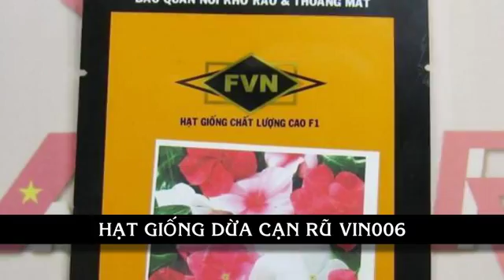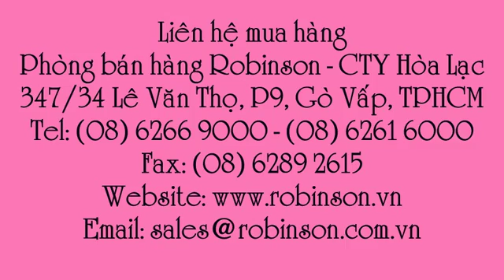Hạt giống dừa cạn rũ nhiều màu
Liên hệ: Phòng bán hàng Robinson - Cty Hòa Lạc Tel: - Giống hạt bông dừa cạn rũ , Giống hạt bông dừa cạn , Giống hạt hoa dừa cạn rũ - VINCA TRAILING , Giống hạt hoa dừa cạn rũ VINCA TRAILING, Giống hạt hoa dừa rũ , - Giống hạt hoa dừa, Giống hoa dừa rũ - VINCA TRAILING, - Giống hoa dừa rũ VINCA TRAILIN, Giống hoa dừa rũ , Giống hoa dừa cạn , Giống hạt hoa VINCA TRAILING - VIN006, Giống hạt hoa VINCA TRAILING, Giống hạt hoa, Giống hạt hoa dừa cạn rũ , Hạt giống hoa Việt Nam , Hạt hoa Việt Nam , Hạt hoa VINCA TRAILING, Hạt giống hoa VINCA TRAILING , Hạt giống hoa Dừa VINCA TRAILING , Hạt hoa Dừa VINCA TRAILING, Hạt hoa Dừa cạn, - Hạt giống hoa , Hạt giống hoa Dừa , Hạt hoa Dừa , Hoa đẹp dễ trồng - Hoa dừa cạn, Hoa đẹp - Hoa dừa cạn , Hoa dừa cạn , Dừa cạn, hoa dừa cạn rũ nhiều màu , Hoa dừa cạn rũ nhiều màu , Hoa dừa cạn rũ - VINCA TRAILING - VIN006 , - Hoa dừa cạn rũ - VINCA TRAILING , Hoa dừa cạn rũ , - Hoa dừa cạn rũ - VINCA TRAILING - VINCA TRAILING - VIN006 MEDITERRANEAN MIX , Hạt giống hoa dừa cạn rũ -, - Hạt giống hoa dừa cạn rũ - VINCA TRAILING , Hạt giống hoa dừa cạn rũ - VINCA TRAILING - VIN006 MEDITERRANEAN MIX